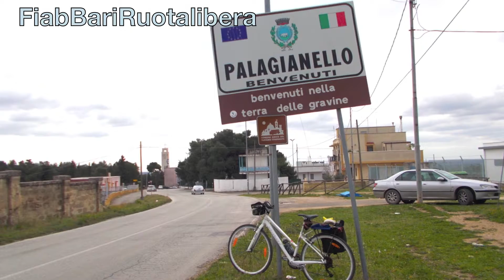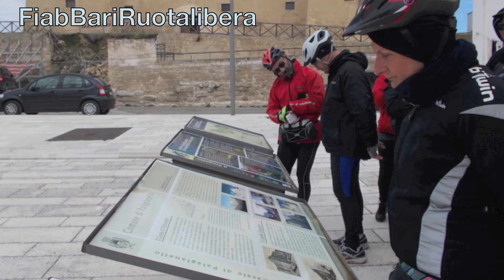Fiab Bari Ruotalibera Ferrovie dimenticate 2015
Il vecchio tracciato della Gioia-Palagianello costituisce il principale tratto di ferrovia dismessa della regione ma, pur essendo una delle dodici tratte individuate e finanziate da tempo per la riconversione, è ancora lontana dall’essere riutilizzata come percorso ciclabile o via verde.

   Per questo continuiamo a tener sveglia l’attenzione di cittadini ed amministratori, proponendo in occasione della Giornata Nazionale delle Ferrovie Dimenticate una pedalata nei pressi del suo sedime.

   Giunti a Gioia del Colle e dopo un buon caffè, ci avvieremo verso Palagianello, seguendo per quanto possibile il tracciato della dismessa ferrovia.

   Giunti a Palagianello, vedremo come è stata ristrutturata e convertita l’area della vecchia stazione con l’annesso ponte sulla gravina e visiteremo il ristrutturato Castello.